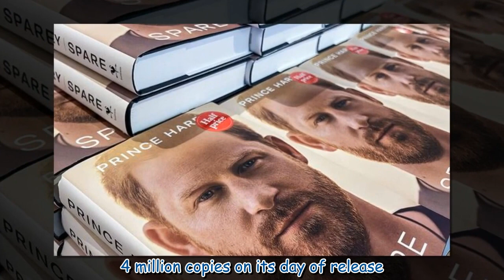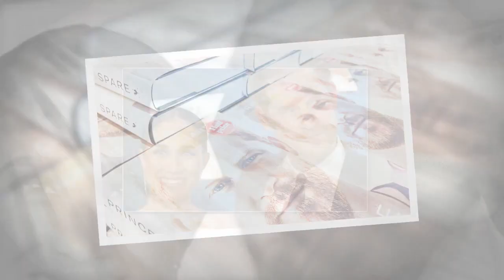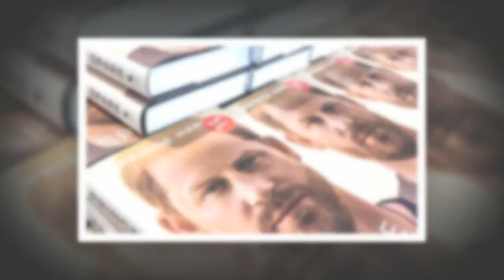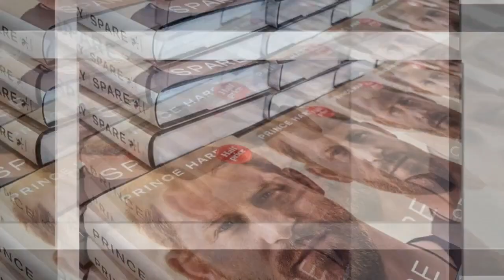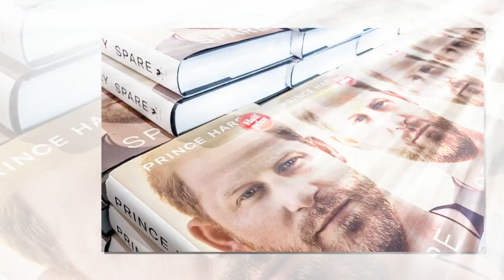Harry and Meghan's four-book deal shows 'trashing' royals profitable